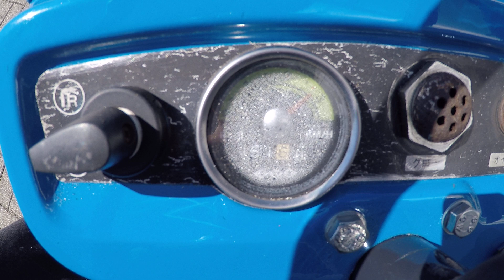Iseki TX1510 2wd / 651 Draaiuren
Iseki
TX1510 2wd
651 Draaiuren

Websitelink;